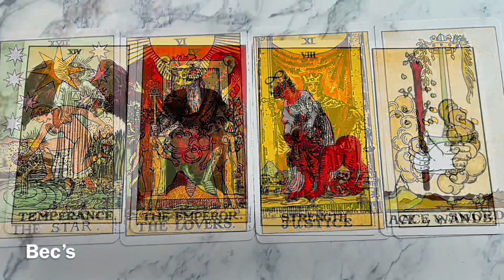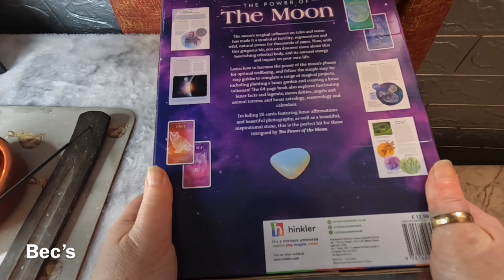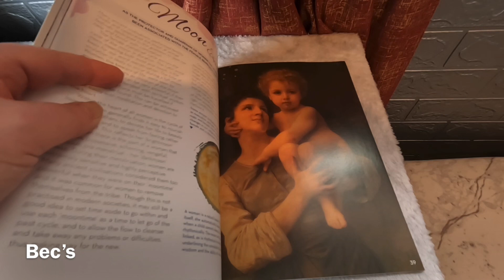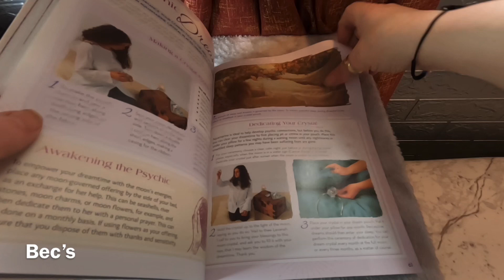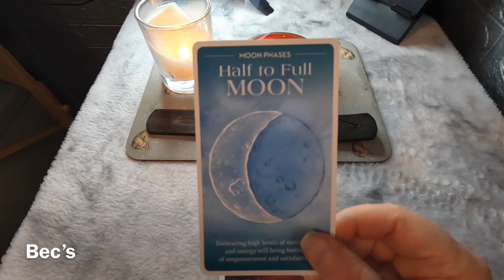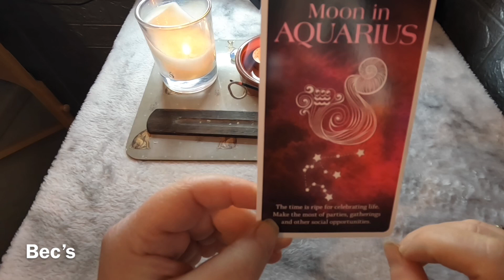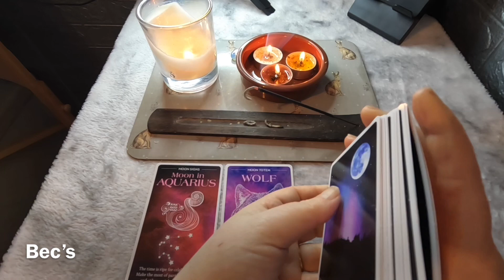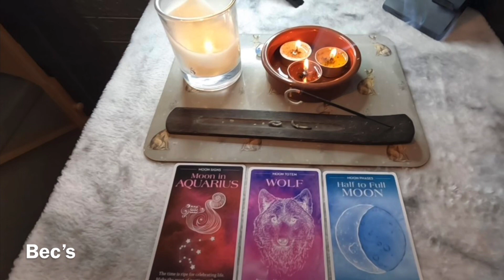The power of the moon unboxing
Be careful of scammers I will not contact you for a reading

Music

Fantasy medival epic music

Epic fantasy music- the wolf and the moon

Onxy astral

Deck used
The power of the moon

Tarot & oracle wish list

Astro dice

The elemental tarot

Winter waite